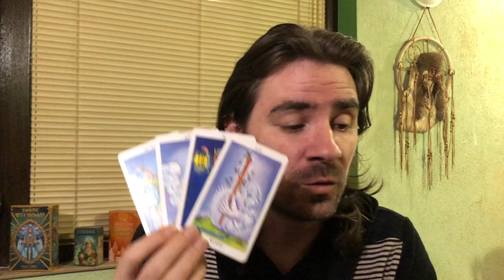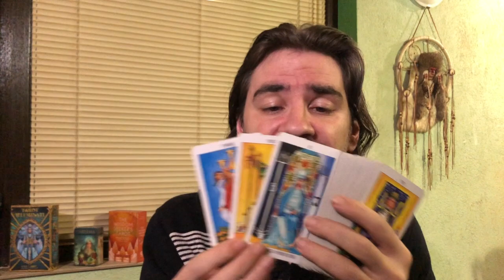CANCER! LOVE WARNING, TRUST UR GUT, IT IS RIGHT! LOVE GETS TESTED September 21-27 2020 Tarot Reading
CANCER! LOVE WARNING, TRUST UR GUT, IT IS RIGHT! LOVE GETS TESTED September 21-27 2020 Tarot Reading! 12 hour Major Arcana Tarot Course and learn how to read tarot for yourself and others